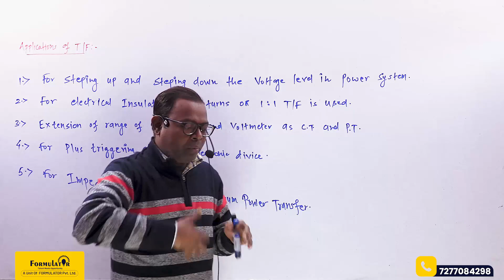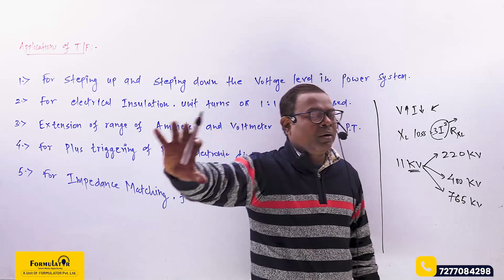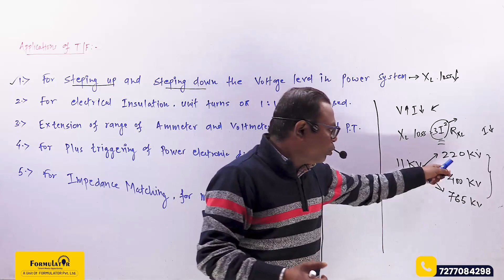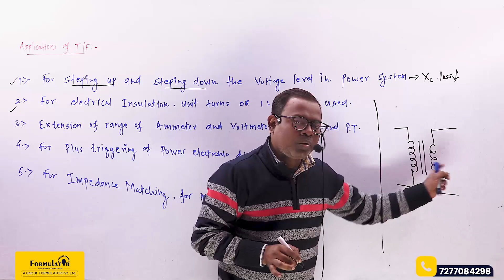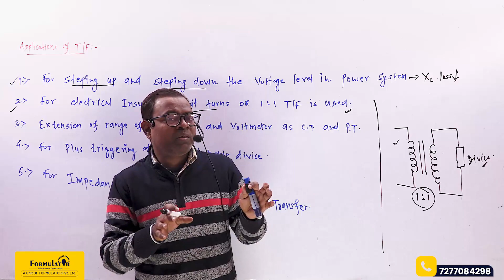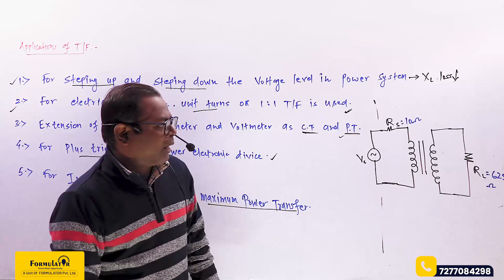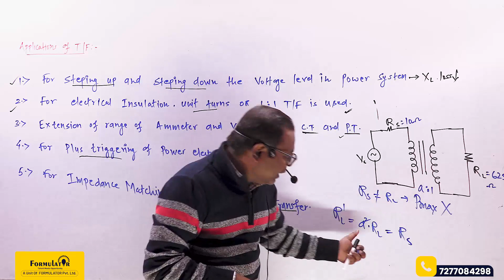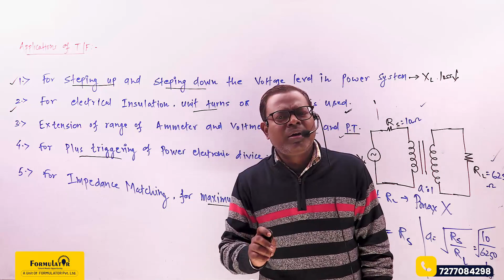Application of Transformer Electrical Machine-I 3rd sem.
Links:
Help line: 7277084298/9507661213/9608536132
Visit: A/1, PC Colony, Near Chandan automobile, Kankarbagh, Patna